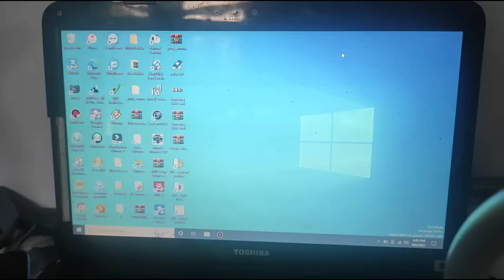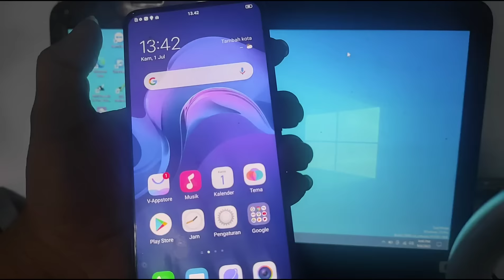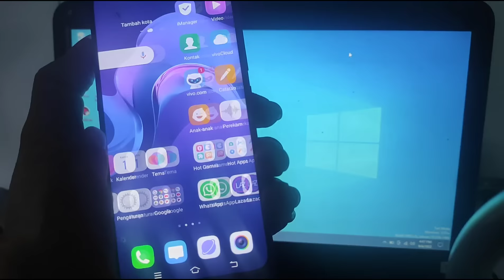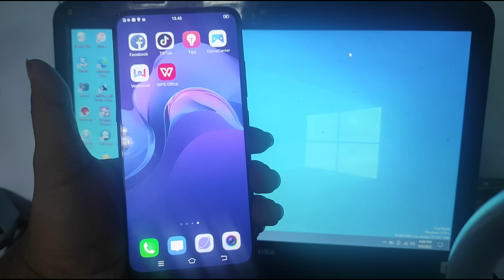VIVO V15 PRO,REVIEW HP BEKAS MURAH BERKUALITAS